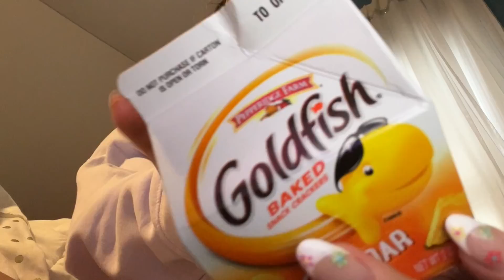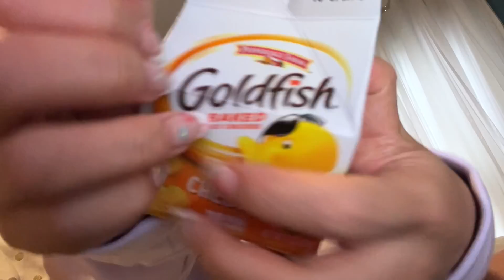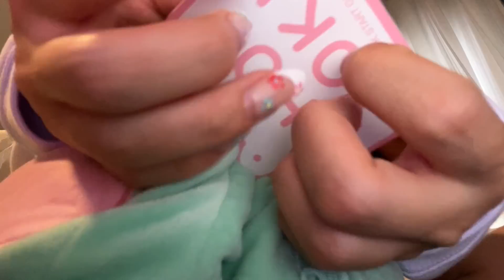ASMR | 5 Fast Triggers in 5 Minutes (no talking)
1860 Barnett Shoals Rd
Suite 103
PMB 591